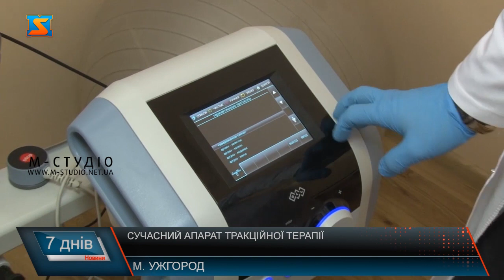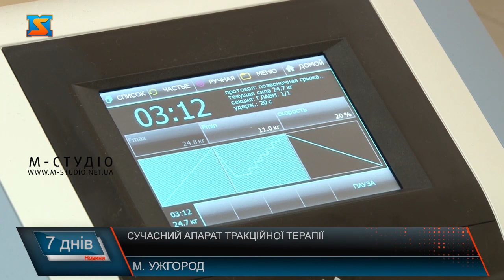Сучасний апарат тракційної терапії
Сучасний прилад для лікування спектру хвороб опорно-рухового апарту відтепер безкоштовно до послуг ужгородців та гостей обласног оцентру. Тракційний стіл придбали за благодійні кошти ! ЇХ збирала американська спільнота у США.  Варто додати, це єдиний такий аппарат у державних,  комунальних закладах Закарпаття! У міській поліклініці на БАМі його встановили місяць тому і з 1 січня почали використовувати. Перші пацієнти – діляться враженнями, а лікарі розповідають, що і як працює. Ужгородка Пані Олександра страждала протрузійними болями унизу спини , турбувала зона і між лопатками. Про тракційний стіл досі не чула, порекомендували  знайомі - звернулася до лікаря, який направив  на процедури. Наразі вже п’ята.  Апарат тракційної терапії встановили в Ужгородській поліклініці і почали використовувати з 1 січня 2023 року.  Понад сотня пацієнтів вже відчули перваги сучасного  лікування.  Спектр діагнозів щодо опорно-рухового парату, яким показане лікування цим приладом– дуже широкий. Від 10 хв і більше  триває одна процедура, курс від 5 до 10 відвідувань - залежить від зони, діагнозу та паталогії. Варто додати, це єдиний такий аппарат у державних,  комунальних закладах Закарпаття! Тракційний стіл -  дорогавртісний ,  понад 100 тисяч гривень.  Придбали і встановили його у міській поліклініці за благодійні кошти. Аби безкоштовно пройти курс тракційної терпаії, треба взяти електронне направлення у сімейного лікаря до фізіотерапевта! Апаратне лікування проходить у 109 кабінеті – на 2-му поверсі міської поліклінки.